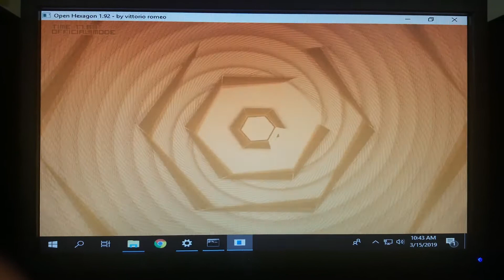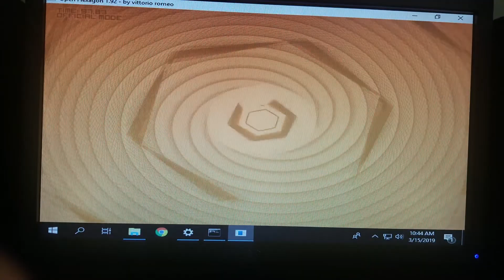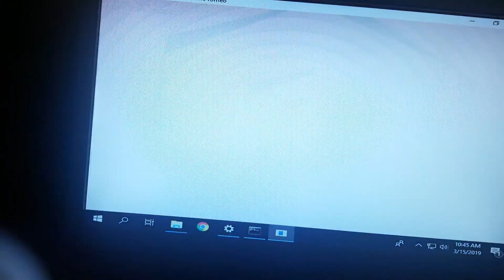Open Hexagon - Basketweave - 155.5 seconds [Test]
Level is very easy to do no doubt, but with the pulse combined with the awkward wall skewing, you can die just because the game does so :/

Although the level was 1.78 rotation and died shortly after, this can still be very much improved.

As for the conversation in the background between the dude sitting next to me and the girl sitting up the next row in front of me, I never heard any of their conversation because the music makes it impossible for me to make it out in this video, but I did get a mention of me playing the game and recording the time I spent playing, so overall I think that went well XD